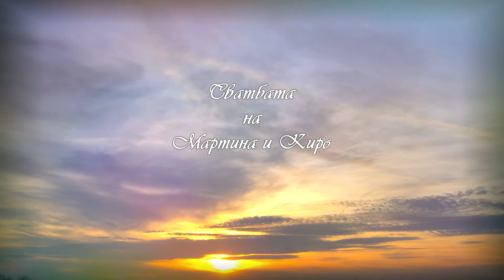Сватбен ден Мартина и Киро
Студио Фото Видео Елит